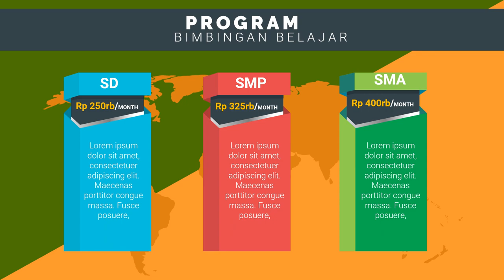Jasa Iklan Bimbel les privat akuntansi, les privat bahasa mandarin, les privat bahasa arab,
Jasa Edit Video Promosi / Jasa Iklan Bimbel les privat akuntansi, les privat bahasa mandarin, les privat bahasa arab, atau

Daftar Isi
00:00 - Cara Edit Video Iklan bimbingan belajar bahasa inggris, bimbingan belajar cpns
00:10 - Contoh Iklan Promosi bimbingan belajar calistung, bimbingan belajar cendekia,
00:30 - Contoh Video Promosi Video promosi produk alat musik, Video promosi produk elektronik
00:40 - Contoh Konten Branding bimbingan belajar les pelajaran,
00:50 - Cara Promosi Video promosi lembaga bimbingan belajar,